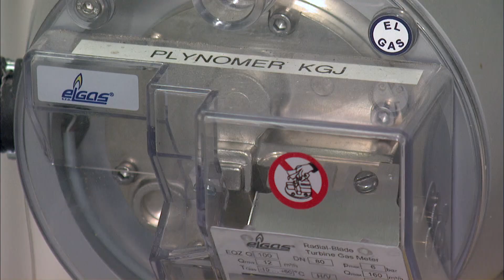kogenerační jednotka Chrastava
Den otevřených dveří kogenerační jednotky ve městě Chrastava